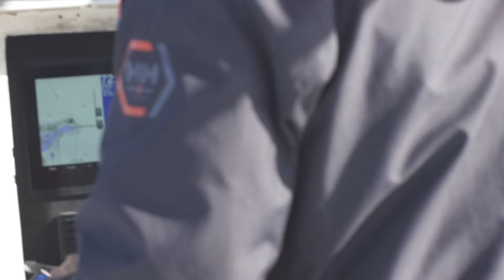Science Brief: How To Decide Where to Fish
Weather, bottom type and water temperature are just some of the factors OCEARCH Fishing Master Captain Brett McBride looks at when deciding where to fish.

OCEARCH brings together the academic (science team) with the practical (our expert watermen) to push our knowledge further. Our fishing team is crucial to collecting unprecedented data on our sharks and our oceans.